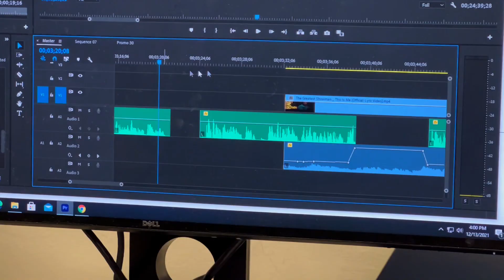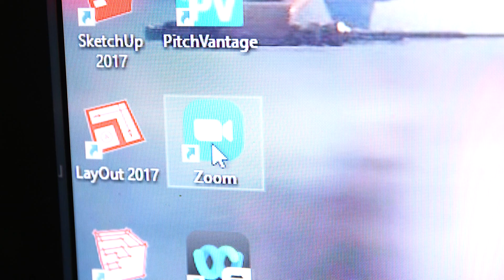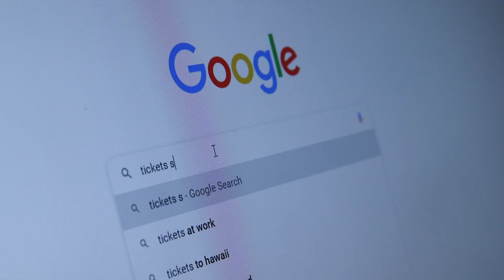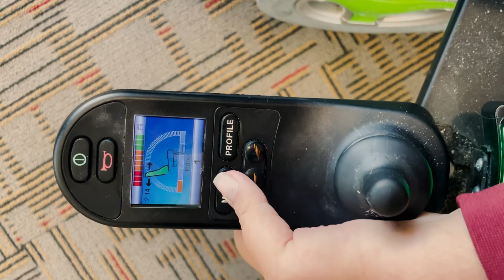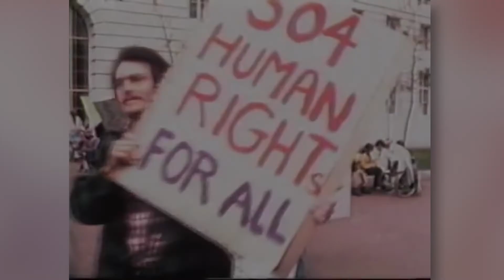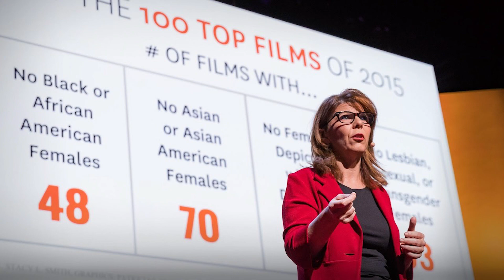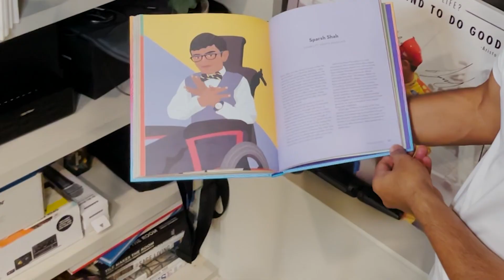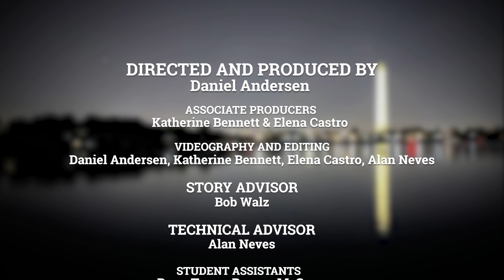"I Am Limitless" Film By Daniel Andersen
In an exploration of life with a disability, Daniel Andersen shares the stories of performers with disabilities who have chosen to reach for their dreams. From a drummer with a prosthetic hand to an up-and-coming musician who uses a wheelchair, this film digs deep into the subjects of art, perseverance, and self-acceptance. Take a few minutes to enjoy this film as you understand more about the limitlessness of human potential.